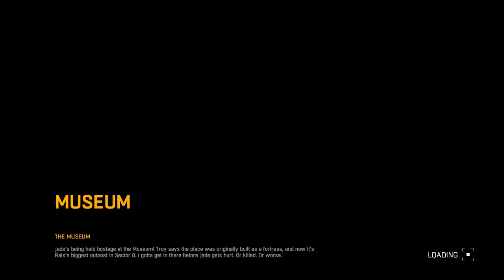Dying Light Walkthrough Gameplay Part 29 - Museum - Campaign Mission 16 (PS4 Xbox One)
Dying Light Walkthrough Gameplay Part 29 includes Campaign Mission 16 of the Single Player for PS4, Xbox One and PC. This Dying Light Gameplay Walkthrough will include a Review, Campaign Missions and the Ending of the Single Player.